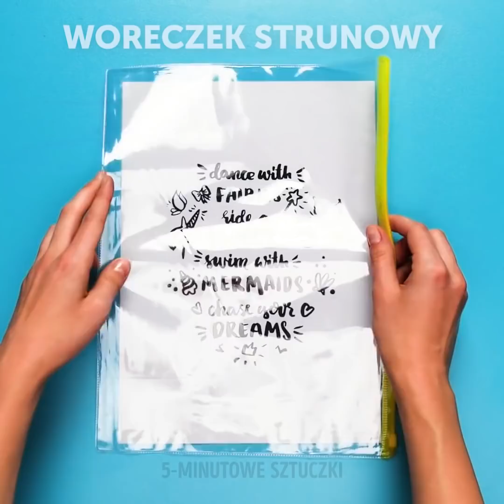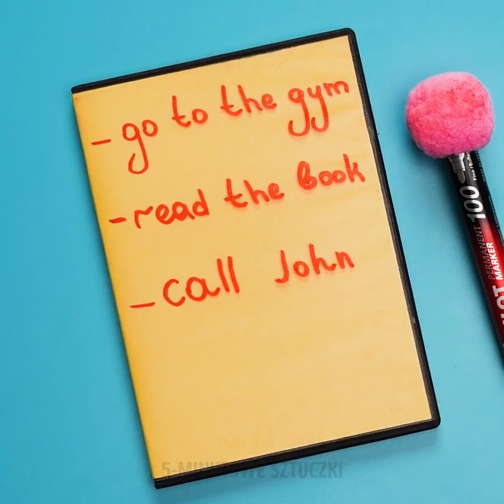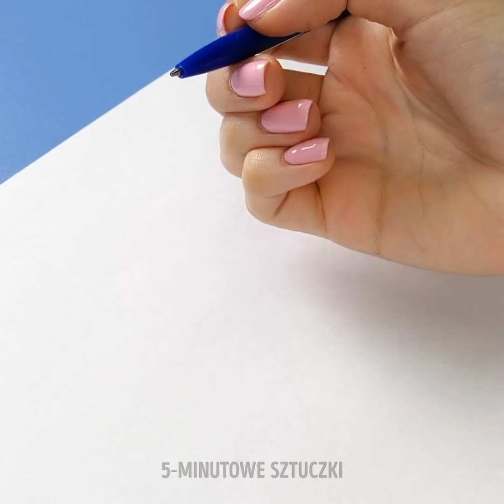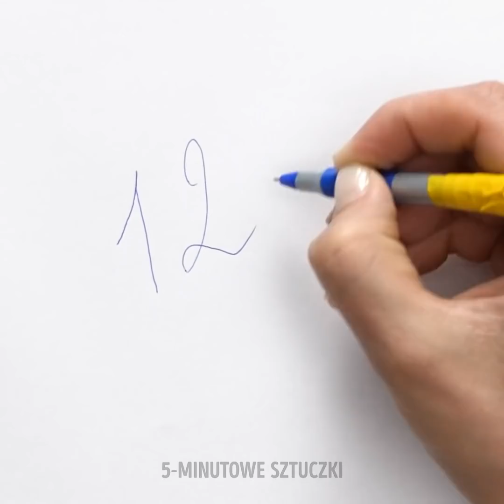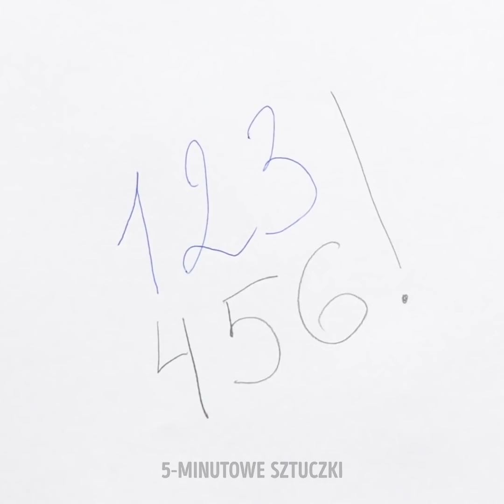38 GENIALNYCH POMYSŁÓW Z FLAMASTRAMI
JAK USUWAĆ ZABRUDZENIA PO MARKERACH

Dzieciaki zwykle uwielbiają malować flamastrami, ale my przeniesiemy cię dziś na kolejny poziom tej sztuki. Pokażemy ci mnóstwo pomysłów dla osób, które są kreatywne i lubią rysować oraz malować. Odłóż na chwilę swoje zajęcia i obejrzyj nasz filmik. My kochamy rysować, ponieważ to nas relaksuje i możemy przygotować coś specjalnego dla naszych znajomych. Dzięki naszym tutorialom stworzysz różne wzory, którymi udekorujesz kartki z wakacji i zeszyty. Możesz także w 5 minut wykonać dekoracje do swojego domu. Malowanie flamastrami rozbudzi twoją kreatywność i stworzysz własne dzieła sztuki.
- Zobacz jak zamienić marker w uroczą pieczątkę. Obejrzyj nasz tutorial jak zrobić stempelek w kształcie serca.
- Najprostszy sposób na wyczyszczenie palców z flamastrów to pomalować ślady zakreślaczem, po czym wytrzeć je płatkiem kosmetycznym.
Pokażemy ci również jak usunąć marker permanentny z różnych powierzchni. Zobacz jak usunąć go z płytek ceramicznych, drewna, tkaniny oraz wykładziny.
- By usunąć marker permanentny z płytki ceramicznej, użyj pasty do zębów.
- Z drewna usuniesz marker za pomocą spirytusu salicylowego.
- Odkażacz do rąk usunie marker permanentny z odzieży. Nie musisz wyrzucać swojej ulubionej koszulki!
- Z wykładziny usuniesz marker za pomocą spirytusu salicylowego i lakieru do włosów.
- W ramach bonusu pokażemy ci genialne pomysły jak użyć stare długopisy w bardzo praktycznych projektach.

ZNACZNIKI CZASU:
00:09 Ciekawe projekty plastyczne
00:21 Niezwykły trik z markerem
01:18 Jak ozdobić t-shirt
04:03 Jak usunąć marker permanentny